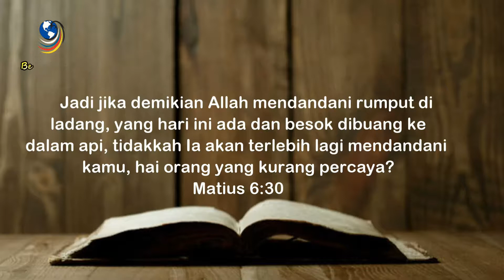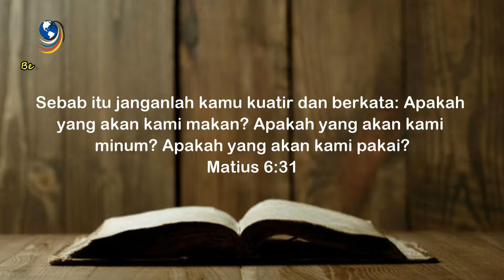KHAWATIR | Pdt. Dr. BUYUNG KOSA PUTERA, S.Kom | BLC141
Bersama:
Pdt. Dr. Buyung Kosa Putera, S.Kom.